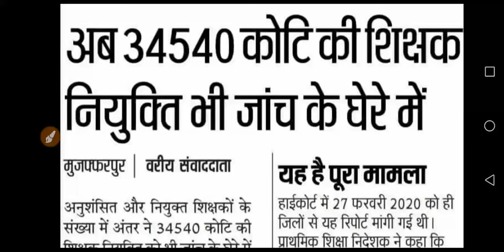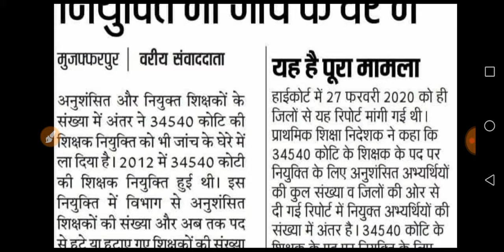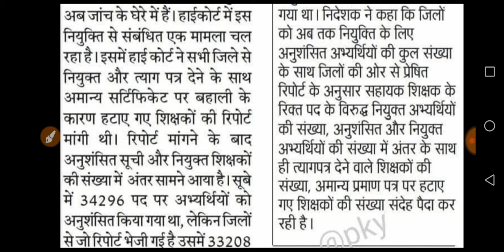अब 34540 कोटि के शिक्षकों की नियुक्ति भी जाँच के घेरे में।